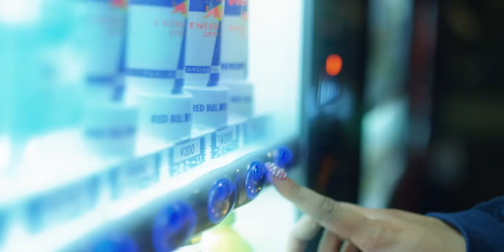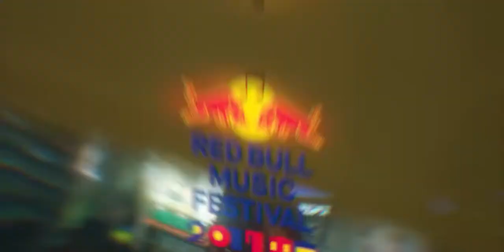Red Bull - Love Letter to Shibuya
Red Bull Teams Up with Japanese Musicians and Director Jeremy Rubier to write a ‘Love Letter to Shibuya’

‘Love Letter to Shibuya’ invites viewers to experience the iconic district’s unique appeal through the eyes of four local artists: Zeebra, Chanmina, Leader, and AISHA. Jeremy expertly weaves together their different perspectives and stories to paint a pulsing neon paradise. Taking influence from the Japanese capital’s artistic and music scene, the film captures the heartbeat and energy of the metropolis, resulting in a sumptuous visual love letter to this incredible part of Tokyo.